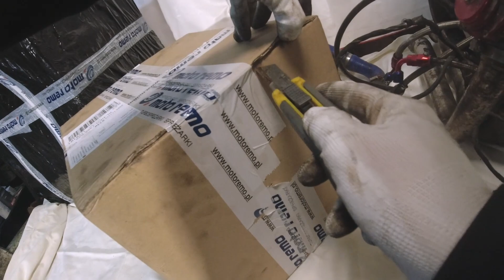NOWA TURBINA GARRETT G25-550 | OMÓWIENIE SILNIKA ORAZ PLANY Z NIM ZWIĄZANE - ODBUDOWA ODC. 2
Film z odbudowy Adama Gutkowskiego Turbo GSX-R. Drugi odcinek, rozpakowanie paczek oraz porozmawiamy o silniku. Co do tej pory zdążył Adam ze swoim mechanikiem sprawdzić, co jeszcze będzie sprawdzane oraz Adam opowie trochę szerzej o modyfikacjach, jakie zostały przeprowadzone w silniku.

Media:
Adam Gutkowski